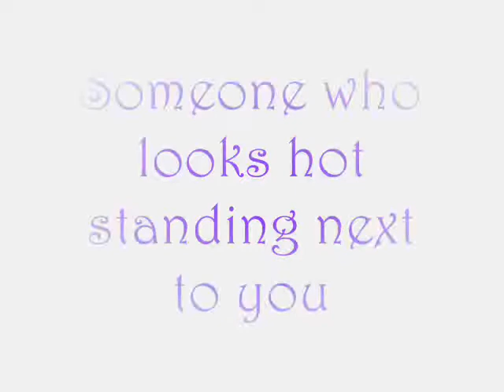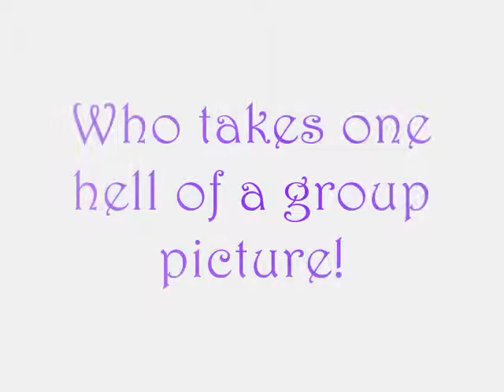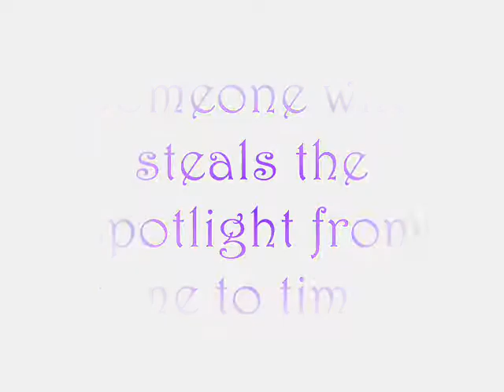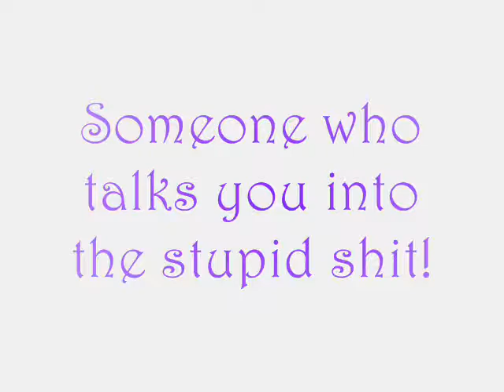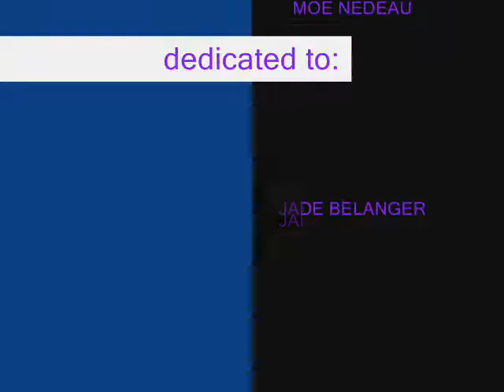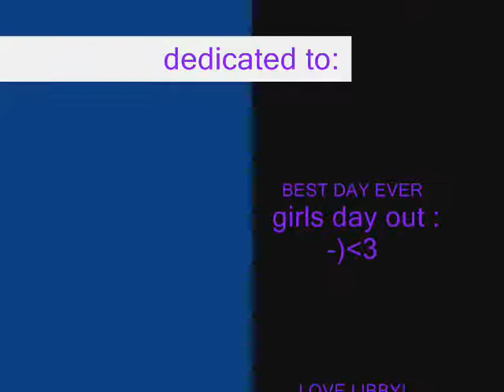Friendship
The best day of my life put into a slideshow!